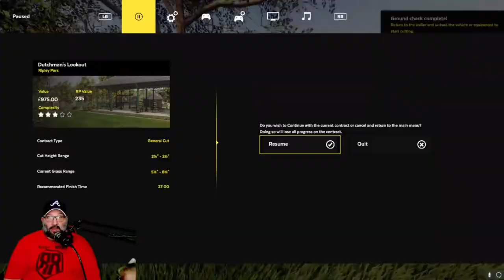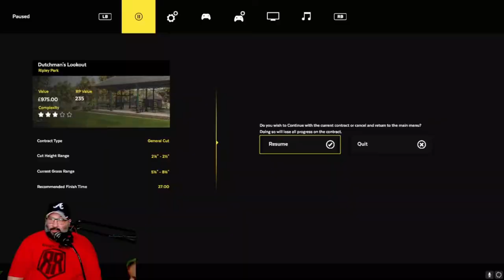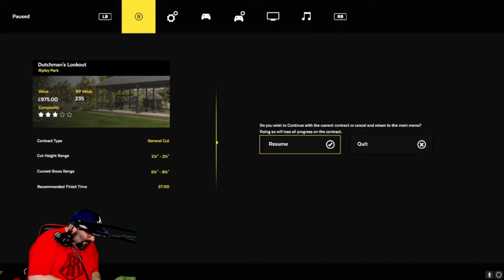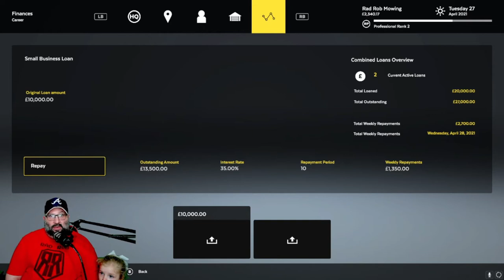Lawn Mowing Simulator Career Mode Episode 23